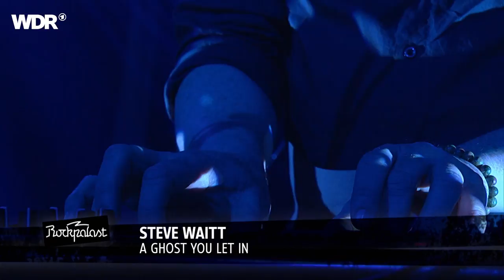Steve Waitt live | Rockpalast | 2016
Steve Waitt live | Rockpalast | 2016 | Setlist
01. July 00:00:15
02. Fiend 00:04:55
03. A Ghost You Let In 00:08:55
04. The Only Way Out Is Through 00:13:50
05. Song For The Hurricane 00:16:37
06. Stranger 00:21:39
07. Lay It Down 00:26:24
08. Made My Heart A Hammock 00:33:17
09. Jump The Gun 00:39:24
10. Tell Him It's Alright 00:43:08
11. 1800 Miles 00:47:36
12. Like Water 00:53:13

Besetzung
Steve Waitt - vocals, keyboards, guitar
Greg Tuohey - guitar
Mark Beumer - bass
Gordon Piggott - drums

Steve Waitts musikalische Karriere begann in San Francisco, von wo er nach New Orleans strebte, den Blues aufsaugte und sich dann entschied seine Zelte in New York aufzuschlagen. Er kombiniert Einflüsse von Blues, Folk, Jazz und Rock und ist doch in erster Linie Songwriter.